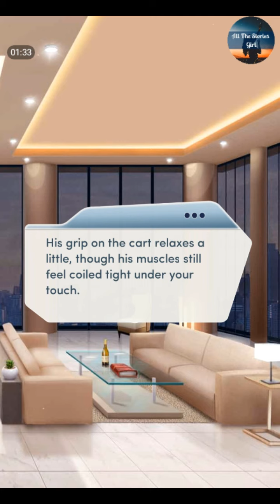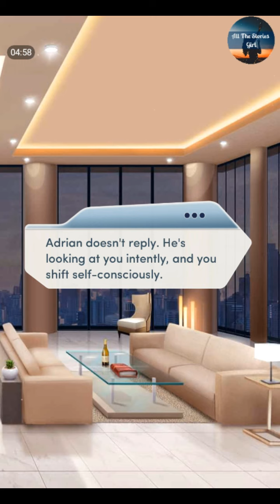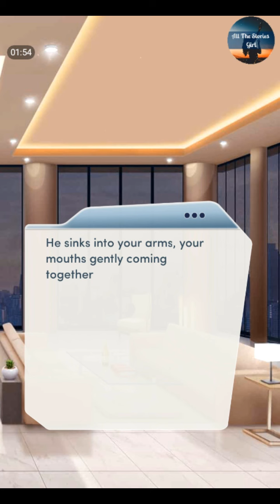Choices – Bloodbound 3 #1 💎Diamonds❤️ Joining ADRIAN's Clan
All the Stories Girl present Choices: Stories You Play – Bloodbound 3 Chapter 1 | Diamonds Choices

“The Hunger”
You awaken cold, trapped, alone... and forever changed.